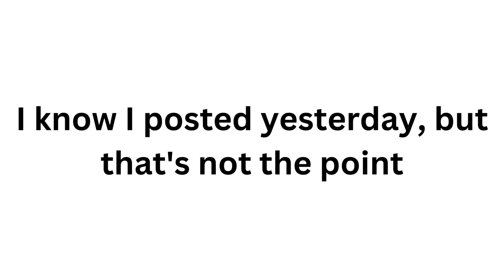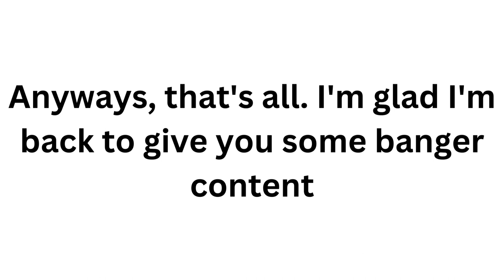I'm Back! (Announcements and stuff)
Yeah so I'm back on YT and stuff.